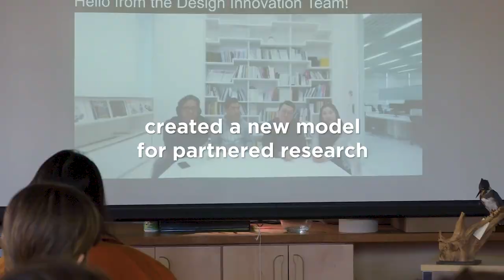RISD - Hyundai Research Collaborative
In this new model of partnered research at RISD, created solely for Hyundai, four faculty members led separate research groups, each informed by their respective design strengths.

With four students per group, each studied a unique aspect of the future of mobility to creatively examine relationships between the natural and built environment. Students began their research work at the Nature Lab in February 2020 with a series of foundational workshops in ecocentric design concepts in order to give them a grounding and focus for the semester as they dove into their respective research groups.